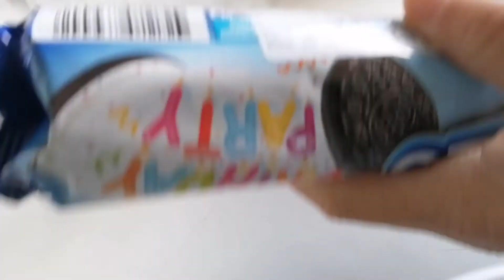How to make Oreo cake : eggless cake recipe : with only 2 ingredients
Hi friends,

Today, we are going to learn how to make Oreo cake recipe in 15 minutes.

Let’s learn how to make delicious easy amazing Oreo cake recipe.

Preheat oven to 200 deg
In this recipe, I am going to share Oreo cake.
Take 2 packs of Oreo biscuits
Crush it into a fine powder
Add enough milk to make the cake batter
Add it to the greased cake tray
Bake it only for 12 minutes
Dust it with powdered sugar

Serve it

Thanks

Namaste